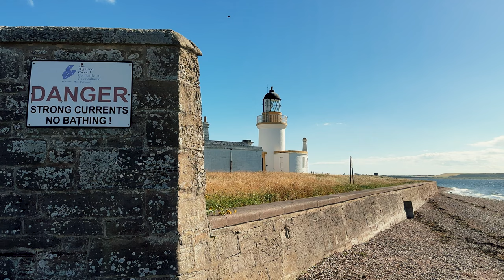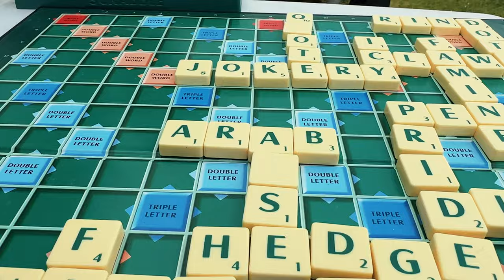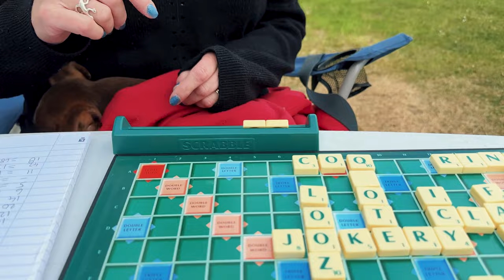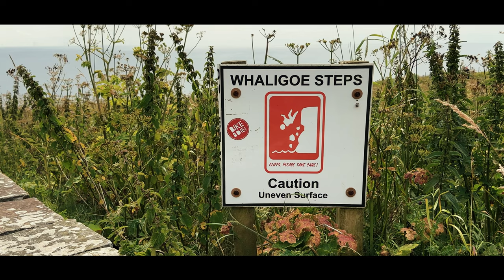NC500 - (Scotland) Edinburgh to John O'Groats (1/4)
The NC500 - (Scotland) Edinburgh to John O'Groats (Part 1 of 4)

Join us (Me, Bridget, Quincy (the black and tan neurotic dachshund) and Columbo (the tanned hyperactive dachshund) as we take on Scotland's North Coast 500 (NC500). Over four parts, we travel the route in an anti-clockwise direction deviating at Applecross to visit both Glencoe and Falkirk before closing the loop back in Edinburgh.

In this episode, we overcome the stress of driving a camper van, explore the Fairy Glen Falls, go dolphin spotting at Chanonry Point, tackle the Big Burn Walk, descend the Whaligoe Steps and clamber our way through Castle Sinclair Girnigoe ... all this with two small dogs in toe.

There will probably be some swearing ...

and Scrabble...

We stayed at Ardtower Caravan Park (Inverness), Dornoch Camping and Caravan Park (Dornoch) and John O'Groats Caravan and Camping Site (John O'Groats)

Special thanks to Robbie Roams, his great book ("The North Coast 500" - which was essential) and his excellent channel: @robbieroams

Chapters:
0:00 - Introduction
0:50 - Skipton to West Linton (car trouble)
3:45 - Inverness (Ardtower Caravan Park)
4:58 - Chanonry Point
6:00 - Fairy Glen Falls
8:23 - Dornoch (Dornoch Camping & Caravan Park)
10:34 - The Big Burn Walk
12:13 - The Whaligoe Steps
14:58 - Castle Sinclair Girnigo
16:00 - John O'Groats (John O'Groats Caravan & Camping Site)